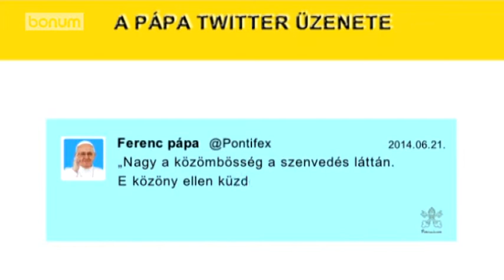Ferenc pápa Twitter üzenete a közönyről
"Nagy a közömbösség a szenvedés láttán. E közöny ellen küzdeni kell a szeretet konkrét cselekedeteivel."